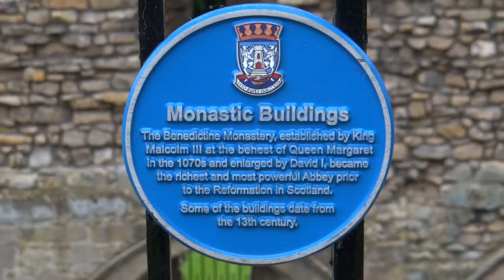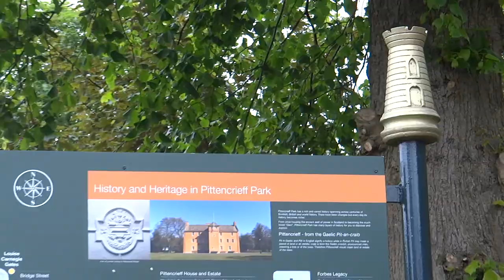GREAT BRITAIN: DUNFERMLINE (Scotland, UK)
Dunfermline is a town and former Royal Burgh, and parish, in Fife, Scotland, on high ground 3 miles (5 km) from the northern shore of the Firth of Forth.

The town currently has a recorded population of 50,380 in 2012, making it the most populous locality in Fife and the 11th most populous in Scotland.

The earliest known settlements in the area around Dunfermline probably date as far back as the Neolithic period. The area was not regionally significant until at least the Bronze Age. The town was first recorded in the 11th century, with the marriage of Malcolm III, King of Scots, and Saint Margaret at the church in Dunfermline. As his Queen consort, Margaret established a new church dedicated to the Holy Trinity, which evolved into an Abbey under their son, David I in 1128.

During the reign of Alexander I, the church - later to be known as Dunfermline Abbey - was firmly established as a prosperous royal mausoleum for the Scottish Crown. A total of eighteen royals, including seven Kings, were buried here from Queen Margaret in 1093 to Robert Stewart, Duke of Albany in 1420.

Robert The Bruce, otherwise known as Robert I, became the last of the seven Scottish Kings to be buried in 1329. His bones would eventually be re-discovered and re-buried in 1821, when the excavation of the grounds of what had formerly been the eastern section of the Abbey became the site for the new Abbey Church.

The town is a major service centre for west Fife. Dunfermline retains much of its historic significance, as well as providing facilities for leisure.

Employment is focused in the service sector, with the largest employer being Sky UK. Other large employers in the area include Amazon (on-line retailer), Best Western (hotels), CR Smith (windows manufacturing), FMC Technologies (offshore energy), Lloyds and Nationwide (both financial services).